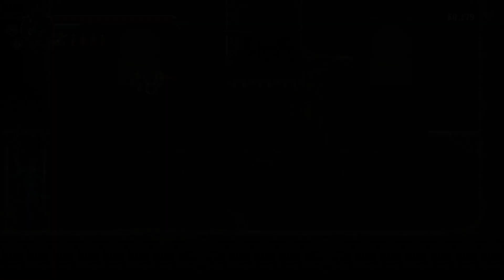Blasphemous 2 [Part 6]:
aaaaaaaaaa